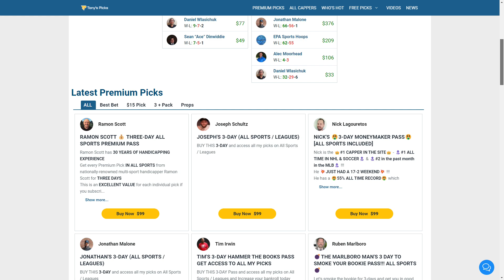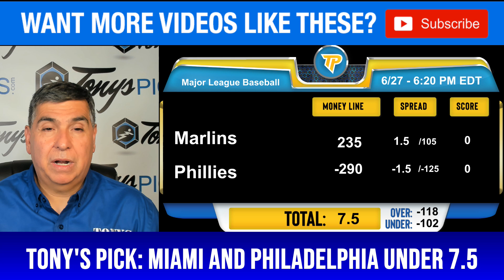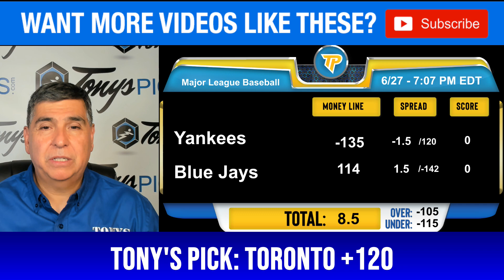9 FREE MLB Picks & Predictions by Tony Tellez, Thursday 6/27/24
6/27/24 FREE MLB Picks & Predictions by Tony Tellez, Thursday

MLB GAMES FOR TODAY:
0:00 Intro
1:28 Minnesota Twins at Arizona Diamondbacks
2:24 Chicago Cubs vs. San Francisco Giants
3:22 Atlanta Braves vs. Chicago White Sox
4:24 Miami Marlins vs. Philadelphia Phillies
5:24 Texas Rangers vs. Baltimore Orioles
6:15 New York Yankees vs. Toronto Blue Jays
7:18 Cincinnati Reds vs. St Louis Cardinals
8:09 Cleveland Guardians vs. Kansas City Royals
9:13 Detroit Tigers vs. Los Angeles Angels